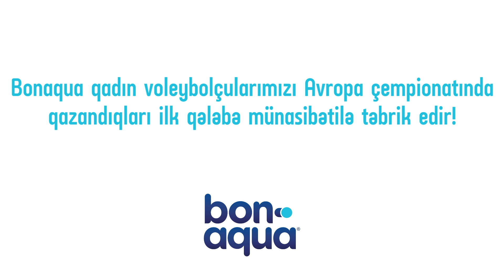“BonAqua-Eurovolley 2017”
“BonAqua” suları Azərbaycanda keçirilən voleybol üzrə qadınlararası 30-cu Avropa çempionatının rəsmi tərəfdaşıdır. Yarışlar  boyunca komandaları və tamaşaçıların su ehtiyacını BonAqua suları təmin edib. “BonAqua” üçün yarışların vizual kommunikasiyasını PreMark şirkəti təşkil edib.